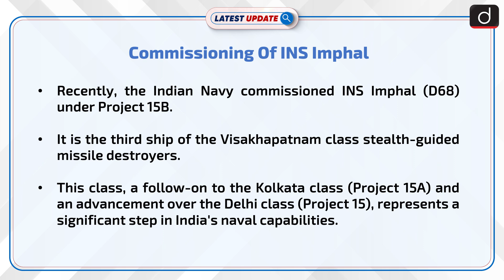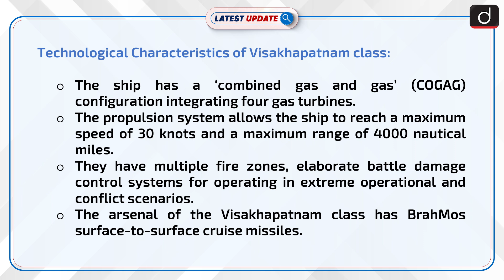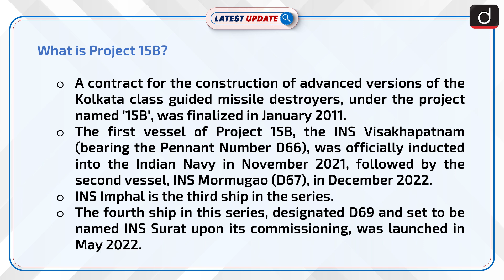Commissioning Of INS Imphal | Latest update | Drishti IAS English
The Indian Navy is commissioning INS Imphal (D68), the third ship of the Visakhapatnam class stealth-guided missile destroyers, a part of Project 15B. These advanced ships, equipped with state-of-the-art weaponry and stealth features, significantly enhance India's naval capabilities in terms of offensive operations and network-centric warfare.